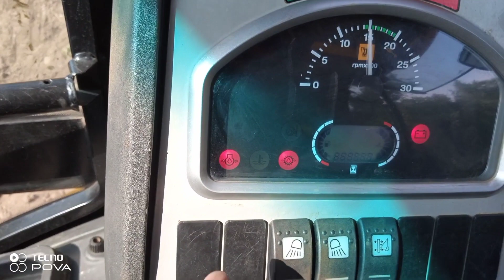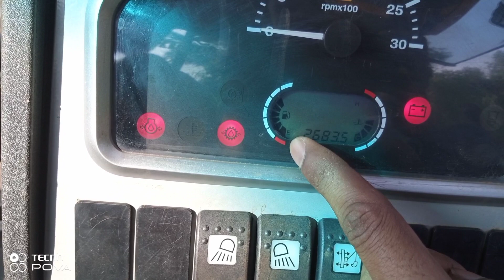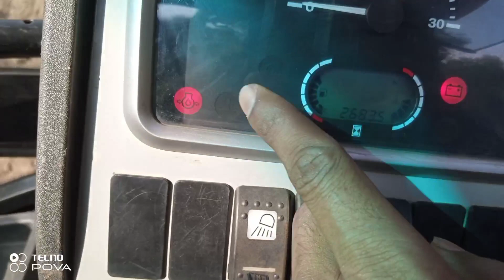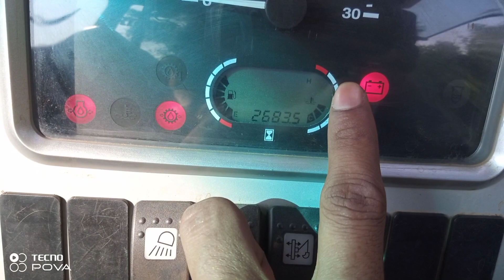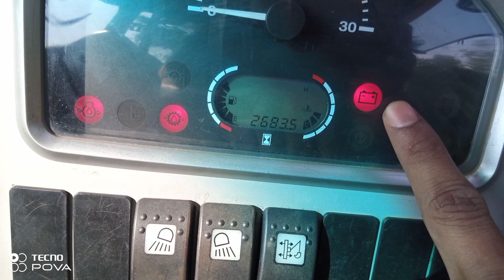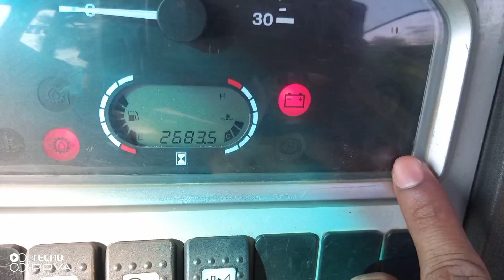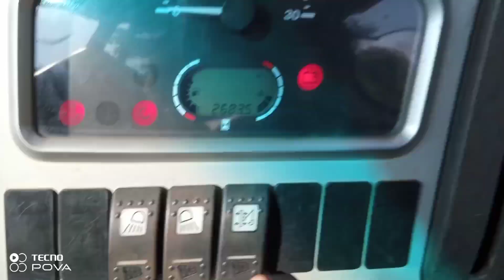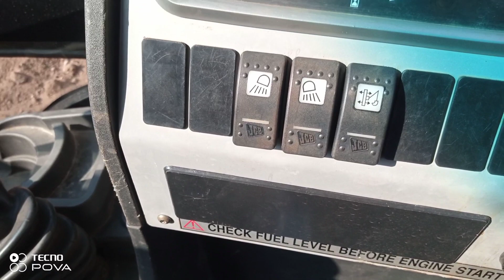Jcb Ka Meterbox Light (Dashboard)Ki Pura Jankari | Meterbox Light full Information..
आशा करता हूं की आप समझ गये होंगे।

 Jcb meter box ki puri Jankari
 Jcb dashboard ke bare me bataye
 Meter box me light ki Jankari
 Jcb meter me kon kon si light hoti hai
Jcb 3dx dashboard ke bare me
 Meter box light full information
Meter box me alert light Kya batata hai
Jcb meter function ki Jankari de 2023
JCB meter me alert light ke bare me bataiye

 Mere social media websites ka link hai.

   Mujhe follow kre bhaiyo🙏🏿🙏🏿